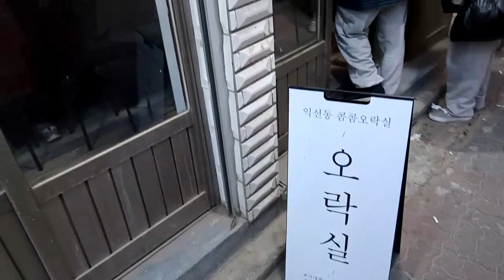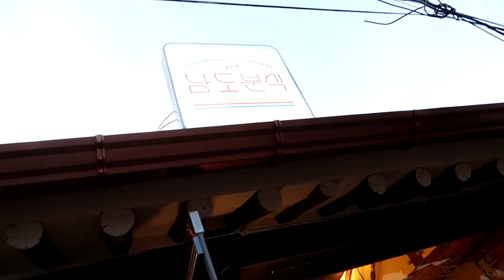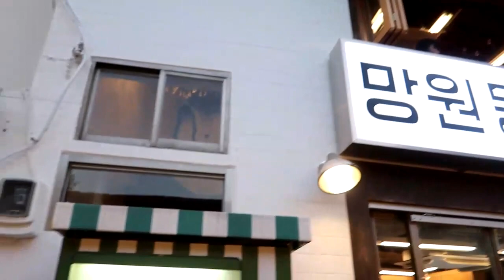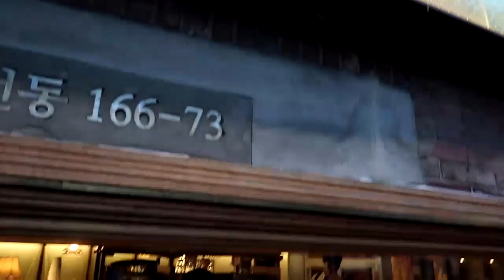요즘 핫한 익선동 나들이